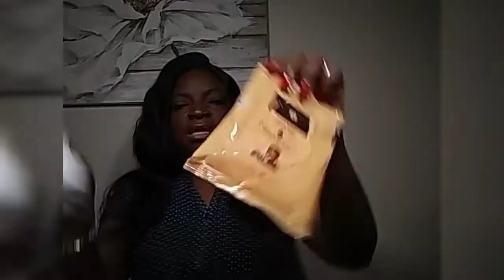My 2020 Lippie Collection